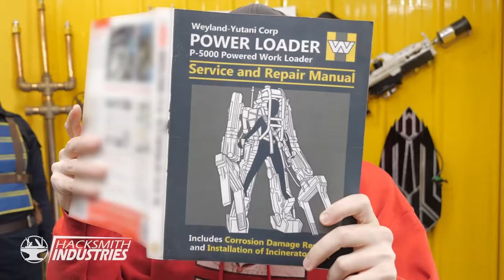THE POWER LOADER FINALE BEHIND THE SCENES! (WEEKLY VLOG #34)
CHAPTERS:
0:00 Loading BTS
0:30 Setting Up
2:50 The Reveal
5:08 Beauty Shots
5:30 Child's Play
5:53 Intro
7:03 How did we do?
8:52 Power Loader Ad
10:27 Small Tests
12:03 Crush
13:59 Car
16:36 Coffee Run
17:43 Forgot the Legs?

TOOLS / MACHINES:
3D Scanner
Drills, drivers, grinders, saws, etc